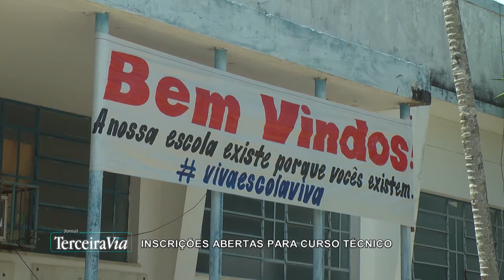JORNAL TERCEIRA VIA - COLÉGIO AGRÍCOLA